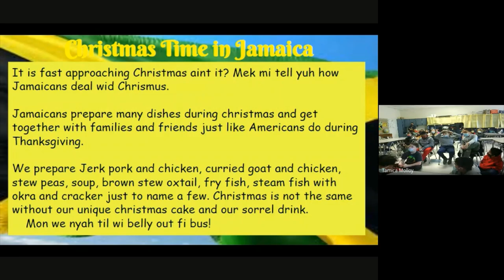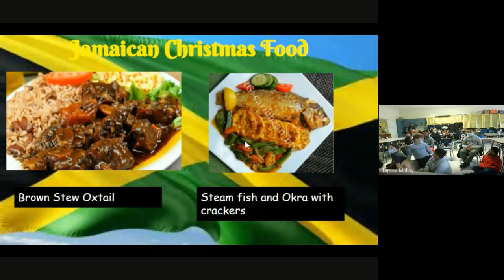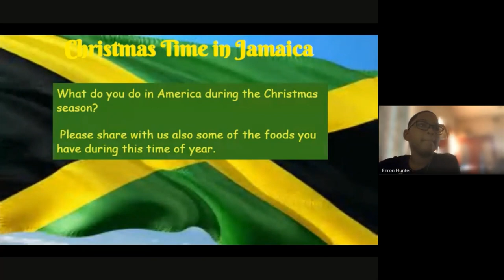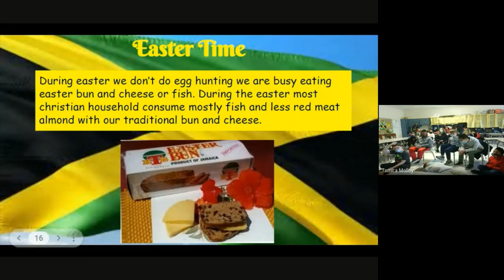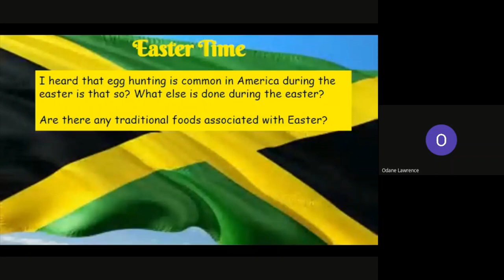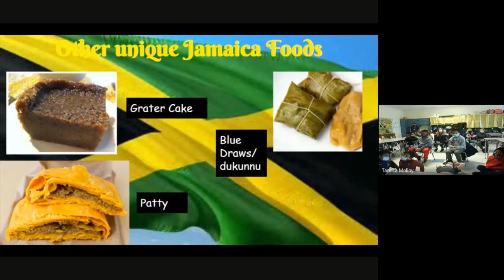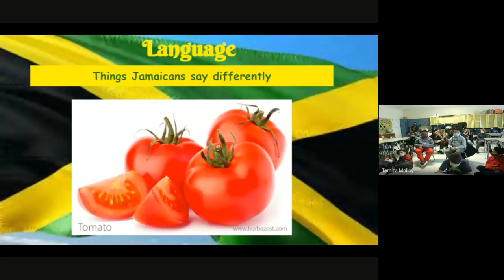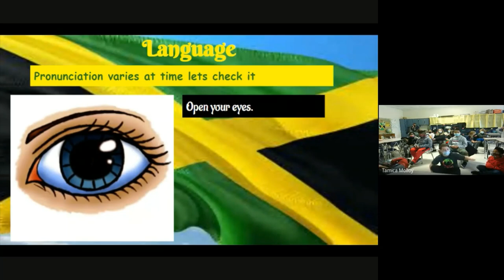PSES 4th Grade Meeting with Jamaica and the Philippines 1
PSES 4th grade students were able to connect with students in Jamaica and the Philippines. They had a great time learning about different holiday traditions, cultures, foods, education and more! Thank you to Ms Molloy and Ms Tumlos for providing PSES with this exciting opportunity!